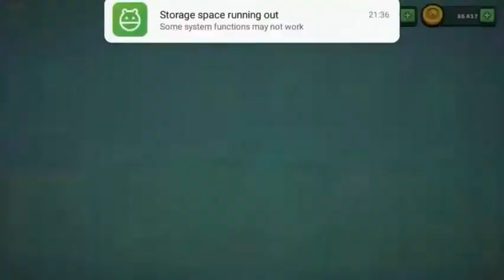D2a|| Mini Militia || How to Achieve Battle pass season 8 || Warrior firefly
Hello guys

 Video information--
This video is related Mini militia  hecker ke entry se mini militia game per kya effect padha h . Must be watch this video

Newbattlepassseason8 Tranding Warriorfirefly Battlepassseason5 solomatch Theme Clashofcolors#Battlepassseason7#Battlefieldlove